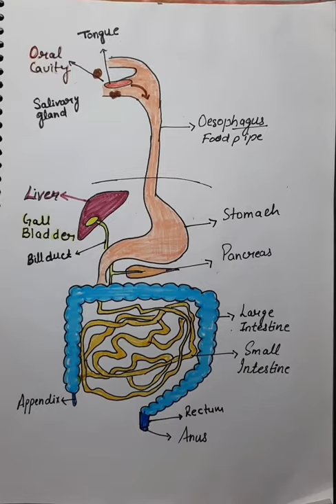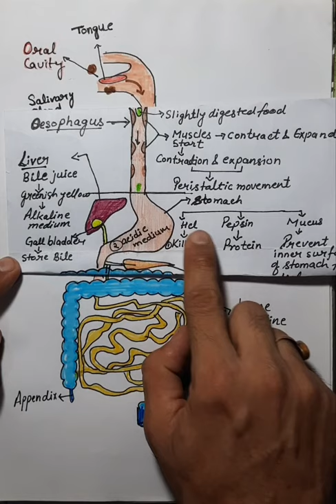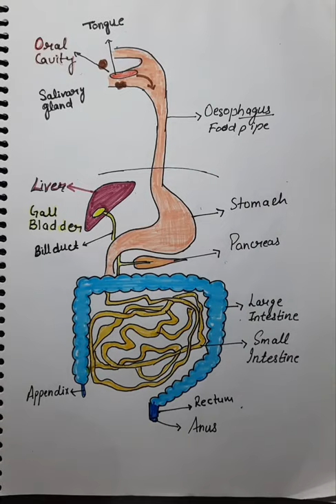The whole process of digestive system in Human .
In this video we will learn the  Human digestive system process in easier way so that you will learn it on your finger tips. 😀😊👍🙂❤😉😀😊👍🙂❤😉😀😊👍🙂 .

internal Structure of Human

blood circulation in Human